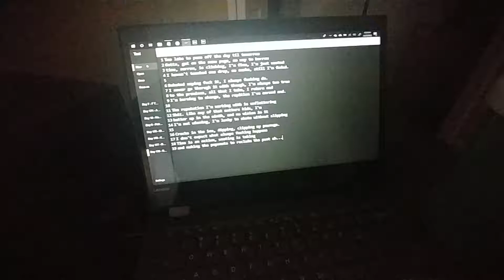B4D Day 178 - Reclaim The Past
Produced by mjNichols

Lyrics:
Too late to pass off the day til tomorrow
Gotta, get on the same page, no way to borrow
time, sorrow, is climbing, I'm fine, I'm just wasted
I haven't touched one drop, no smoke, still I'm faded.

Debated saying fuck it, I always fucking do.
I never go thorugh it with though, I'm always too true
to the promises, all that I take, I return and
I'm burning to change, the repition I've earned and.

The reputation I'm working with is unflattering
Shit. Like any of that matters kids, I'm
batter up in the ninth, and no vision in it
I'm not winning, I'm lucky to skate without slipping

Cracks in the ice, dipping, clipping my passage.
I don't expect what always fucking happens
Time is an action, wasting is taking
and making the payments to reclaim the past ah...